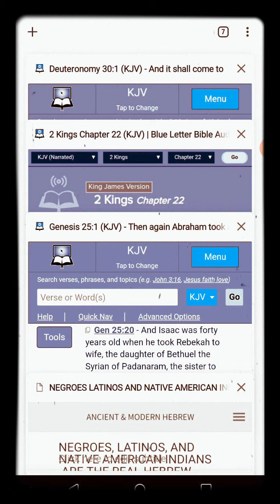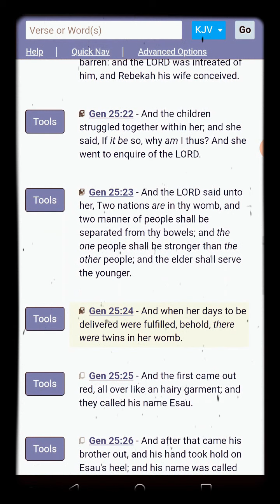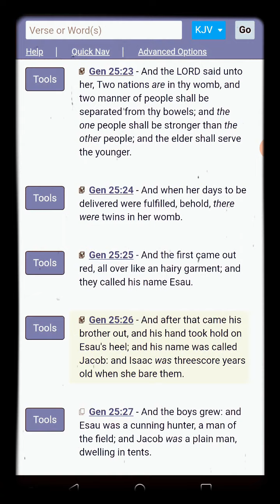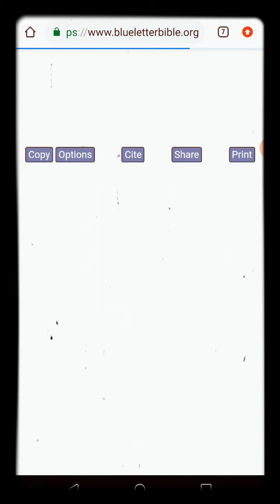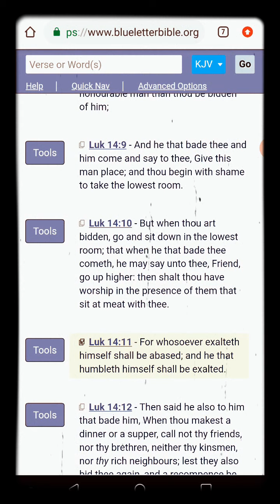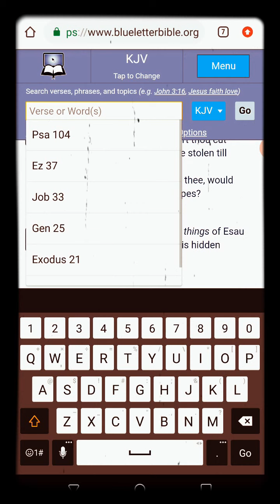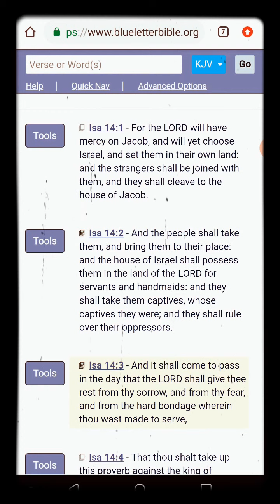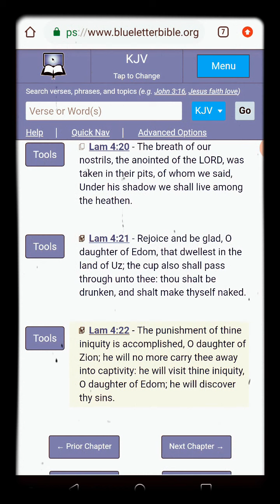And The Elder Shall Serve The Younger